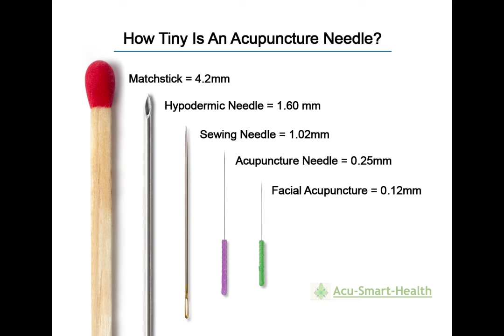How Tiny Is An Acupuncture Needle?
A size comparison of an acupuncture needle to other items such as a matchstick, a hypodermic needle, a sewing needle, etc. The type of needle used for vaccinations is about 10 times the size of an acupuncture needle. Acupuncture needles are so fine, they seldom draw blood.